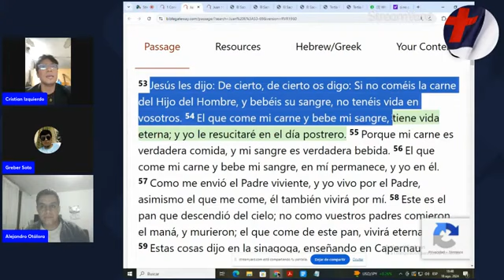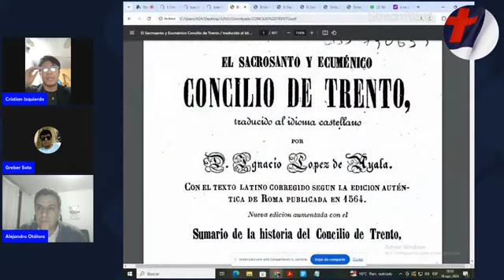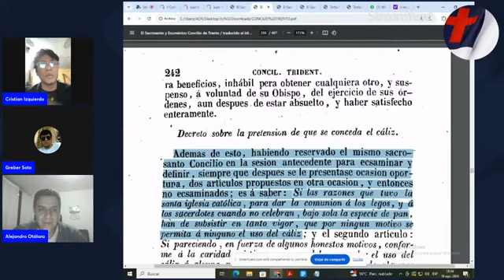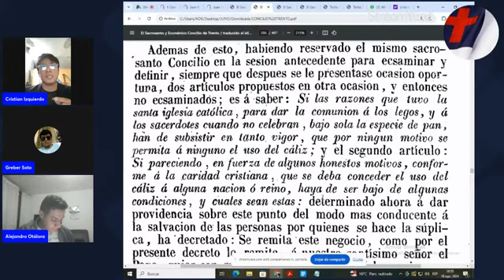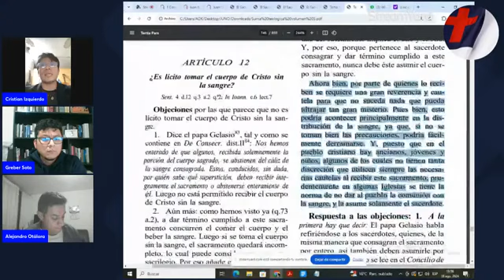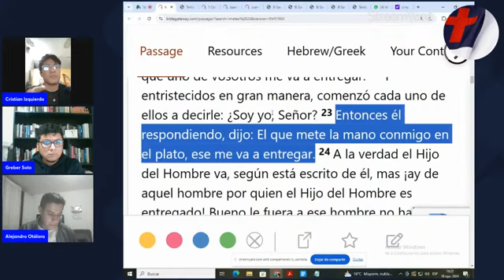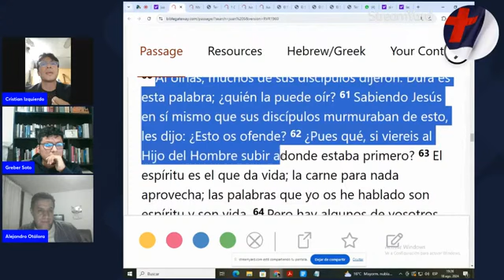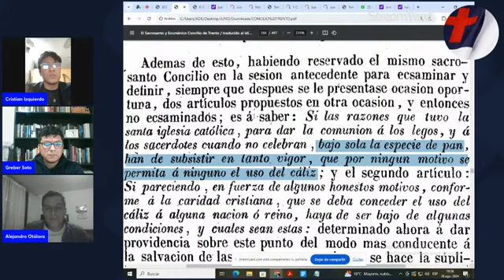Debate Eucaristia Cristian Izquierdo vs Alejandro Otálora